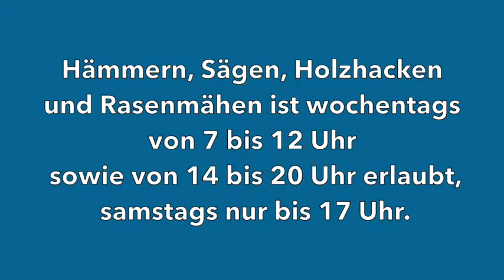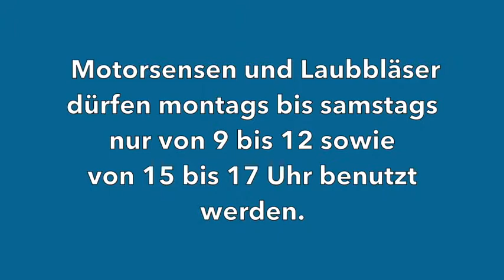bt-Kompakt vom 23. April 2019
Die Kurznachrichten aus Bayreuth vom Dienstag:
A9: Sprinter kracht in Sattelzug.
Bayreuth: Briefwahl-Zimmer zur Europawahl eingerichtet.
Stadt Bayreuth: Ruhezeiten einhalten.